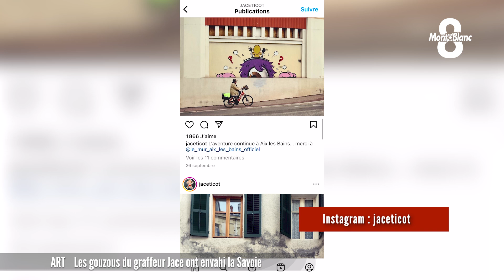Les gouzous du graffeur Jace ont envahi la Savoie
Si vous levez la tête dans les rues d’Aix-les-Bains, vous apercevrez sûrement des petits bonhommes orange et sans visage. Ces personnages, appelés « gouzous », créés par Jace, envahissent la ville thermale ainsi que la commune de La Motte-Servolex. Une rencontre avec l’artiste est d’ailleurs organisée dans la commune ce samedi soir, dans le cadre de la Nuit de la création. Kézia Poudou est allée à la rencontre de ce graffeur réunionnais à la renommée mondiale. Reportage...